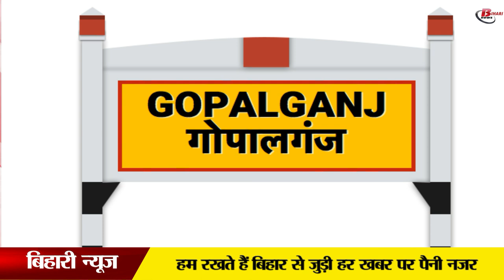BJP, महागठबंधन की होगी परीक्षा, इन सीटों पर होना है उपचुनाव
BiharMLAby-elections2022
Gopalganjassemblyby-election2022
Mokamaassemblyby-election2022
kudhniassemblyby-election2022